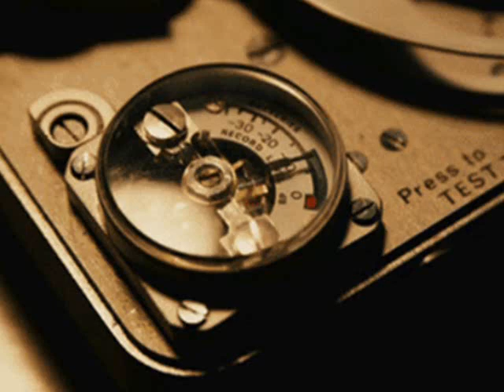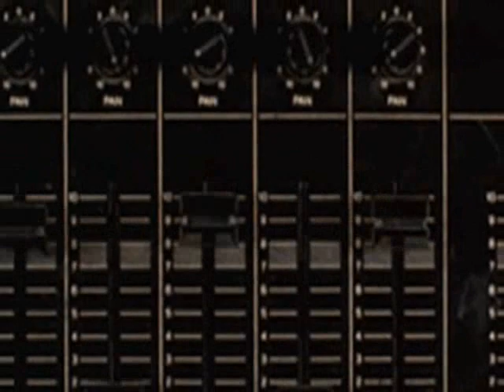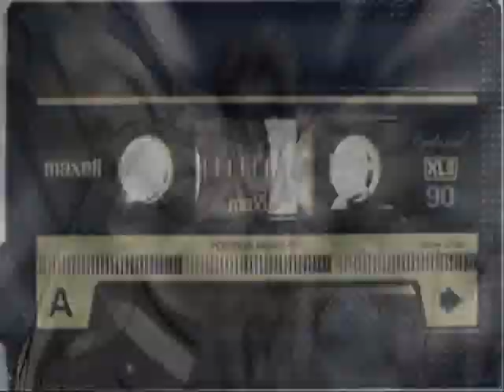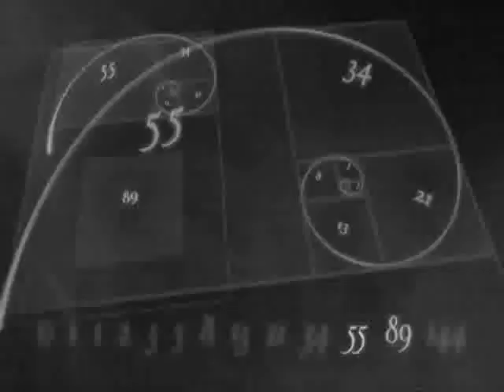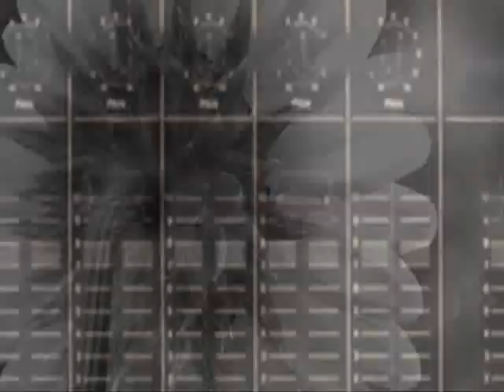Leon Carr - Urban Utopia [North Star Theme]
Artist: Leon Carr
Song: Urban Utopia [North Star Theme]
Download Album: Reinforced Presents Original Liquid
Compilation Album: The 2nd Wave
Label: Reinforced Records
Featured In: Fist of The North Star
Release Date: 2003 (Manga Entertainment)
English dub, 36 Episodes, Credit Roll

*These videos were made purely for Admiration & Appreciation for the Artists Creation.*